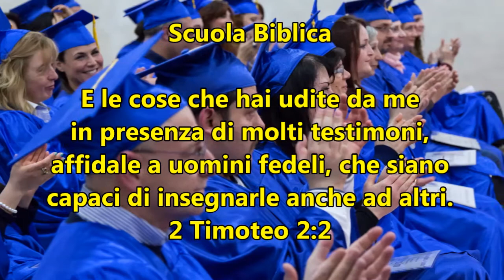CACDM - Phil Cannavò - 30 ottobre 2016 - Cosa fai qui? (HD)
Insegnamento a cura di Phillip Anthony Cannavò (conosciuto anche come Filippo Cannavò), pastore, del Centro Addestramento Cristiano di Messina.